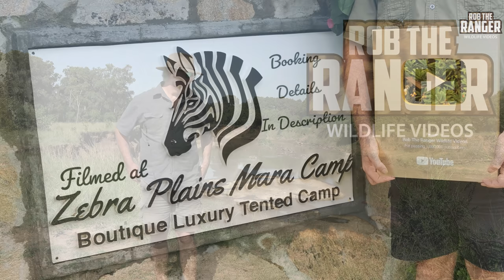Safari Highlights #633: 10th September 2021 | Maasai Mara/Zebra Plains | Latest Wildlife Sightings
Timestamps:
0:00 Intro and titles
0:27 New cubs in the Rongai lion pride, four lionesses present
2:36 Luluka female leopard and her daughter Jilime
4:44 Unidentified lone lioness
5:10 Lorian female leopard and her son Roho
6:12 Four of the five Black Rock lion brothers
7:19 Young leopard Roho feeding on a gazelle
9:12 The Nne Bora cheetah coalition on patrol after eating a baby topi
11:23 Lion pride at Hammerkop - cubs are Maridadi and Kaka's offspring
12:27 Outro and End Card